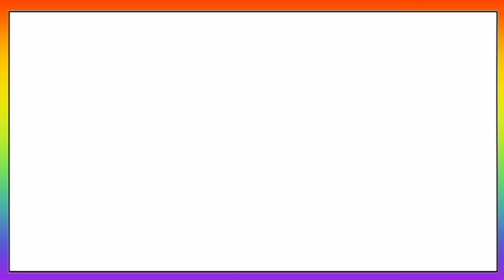IPL 2023 Csk vs GT Final Match Stop Due To Heavy Rain | Gt vs CSK Live Weather Report